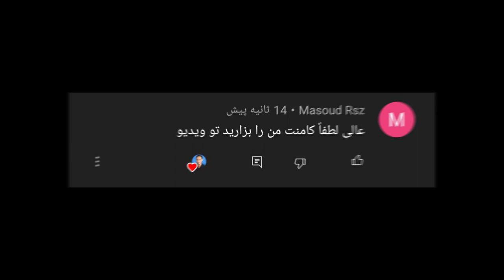پنالتی منچستر و اتلتیکو در PES 2021 😍😱 بازی برگشتو کی میبره؟⚽🔥❤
پنالتی منچستر و اتلتیکو در PES 2021 😍😱 بازی برگشتو کی میبره؟⚽🔥❤ گیم پلی PES 2021 رونالدو منچستر اتلتیکو پی اس ۲۰۲۱ رونالدو در منچستر پی اس 2021 . پی اس انلاین .پنالتی منچستر و اتلتیکو در PES 2021 😍😱 بازی برگشتو کی میبره؟⚽🔥❤

منچستر یا اتلتیکو ؟
رونالدو به اتلتیکو گل میزنه؟
طرفدارای رونالدو اعلام امادگی کنن✋